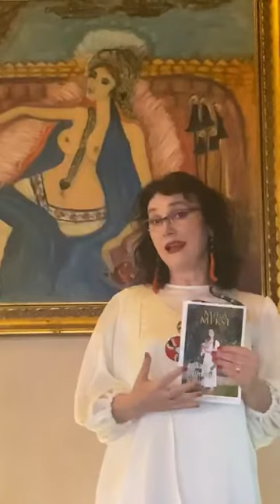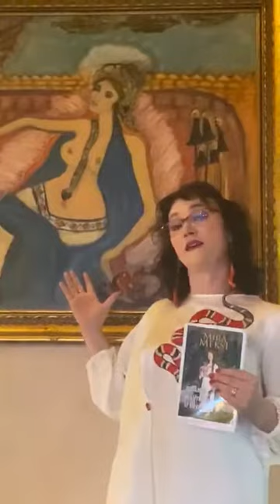Mira Meksi: Pse bera botimin e 4-ert te romanit Mallkimi i priftereshave te Ilirise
Pas 3 botimesh te suksesshme ne Tirane dhe Prishtine, romani Mallkimi i priftereshave te Ilirise, te autores Mira Meksi, vjen botimi i katert, i kuruar nga botimet Onufri, nen redaktimin e Bujar Hudhrit. Ky roman eshte konsideruar nje epope homerike e dashurise dhe erosit. Mbreteresha ilire Teuta eshte personazh pak i njohur, por permes ketij romani vjen me nje permase mitike dhe simbolike.